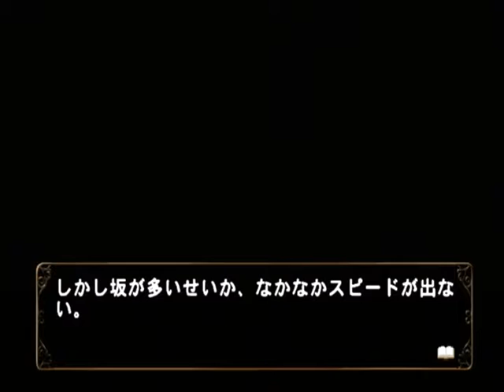【PS2】何処へ行くのあの日 光る明日へ Part１３１ 千尋編 ～あ、あたしの背中、バケツじゃないよ 【スタートオンゲームズ】【スタゲー】【JAPAGE】